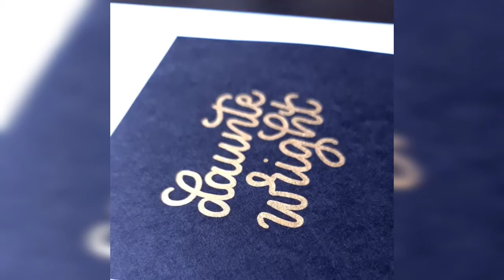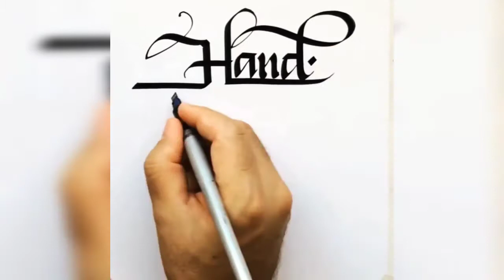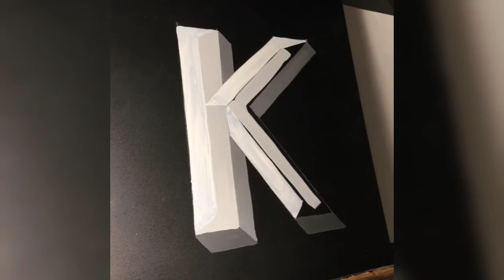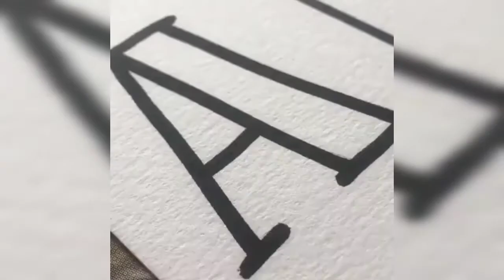SATISFYING CALLIGRAPHY | AMAZING CALLIGRAPHY COMPILATIONS | CALLIGRAPHY ASMR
Calligraphy !
Credit owned by Respective content creators.
[ Background Audio / Video & Pictures ]
The Video & Audio is not owned by ourselves & the COPYRIGHT CREDIT goes to the respective owners.This video is not made for illegal sharing or profit making.This video is purely for ASMR COMPILATIONS.
INSTEAD OF REPORTING ☠️
If there any issue on the above Content please inform...the content will be removed immediately...
Do enjoy Calligraphy !